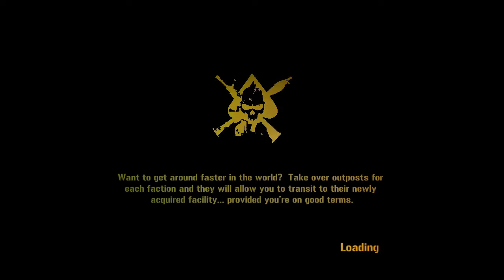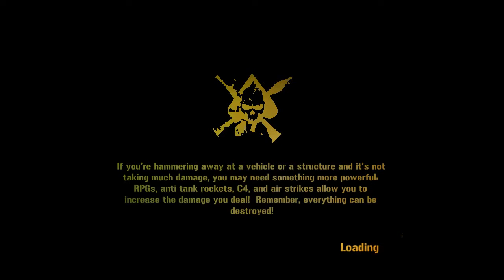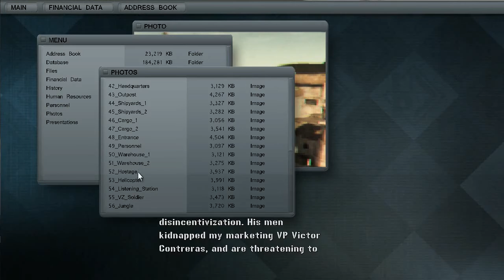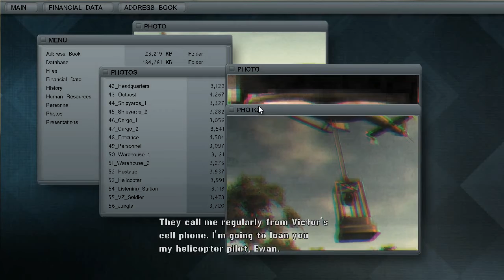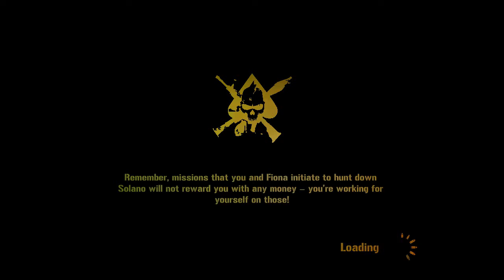Mercenaries 2 WIF | Part 3 | The Devastator!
i did fix the lag so no more poopy videos lol...anyways..this guy right here got his hand on Mercenaries 2 World In Flames.